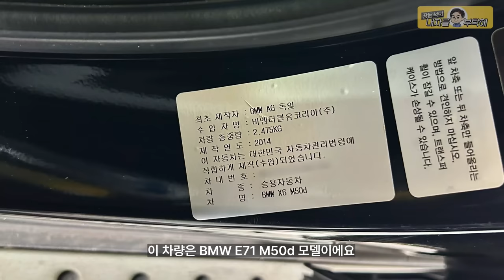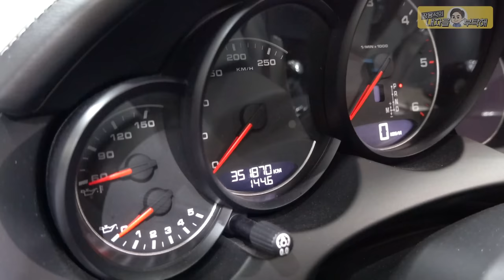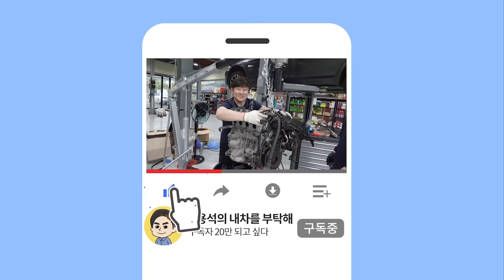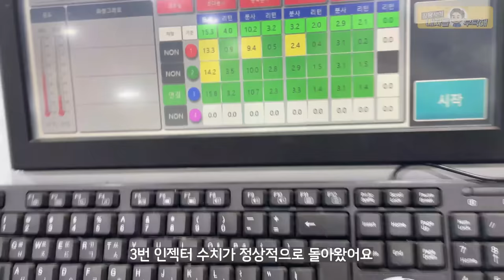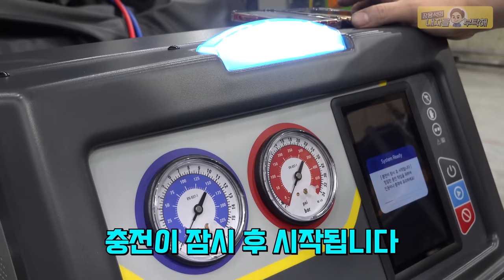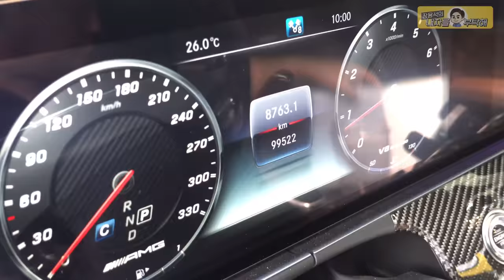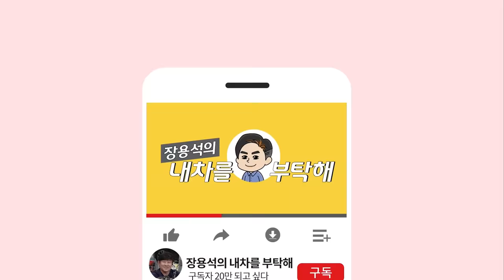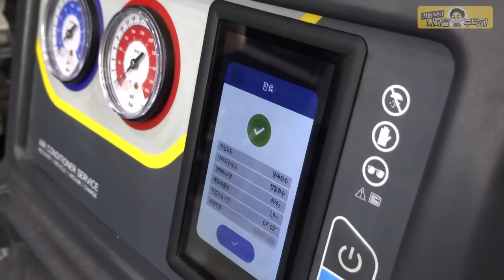[🍿풀영상 몰아보기] 깨지고 터지고 새고 소리나는 증상 모음.zip